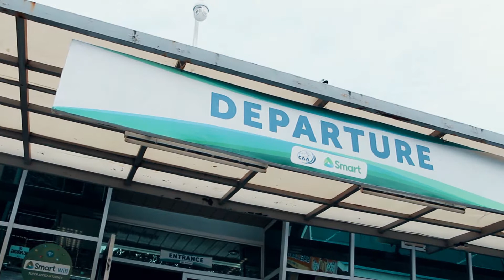Baguio with Love :)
This was our trip at Baguio City :)